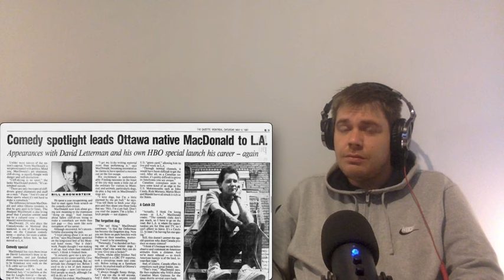The Life Of Norm Macdonald - Documentary